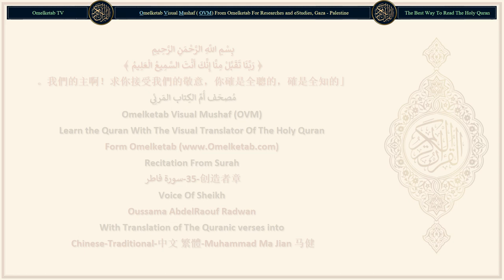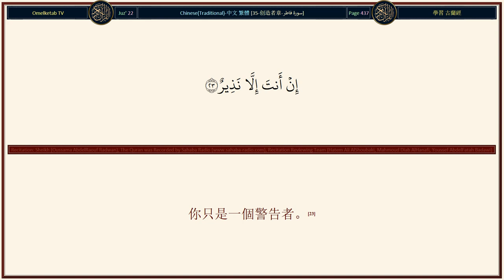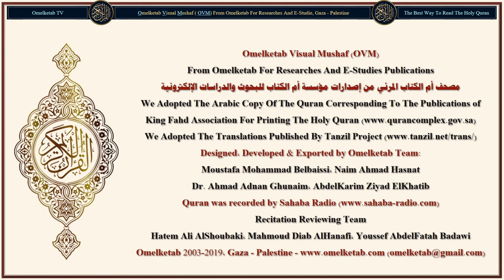35 创造者章 سورة فاطر Chinese Traditional 中文 繁體 Muhammad Ma Jian 马健 Radwan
35-创造者章-سورة فاطر-Chinese-Traditional-中文 繁體-Muhammad Ma Jian 马健-Radwan... [一切讚頌，全歸真主——天地的創造者！他使每個天神具有兩翼，或三翼，或四翼。他在創造中增加他所欲增加的。真主對於萬事確是全能的。(1)無論真主賞賜你們甚麼恩惠，絕無人能加以阻攔；無論他扣留甚麼恩惠，在禁施之後，絕無人能加以開釋。他確是萬能的，確是至睿的。(2)人們啊！你們應當銘記真主所賜你們的恩惠，除真主外，還有甚麼創造者能從天上地下供給你們嗎？除他外，絕無應受崇拜的，你們怎麼如此悖謬呢？(3)如果他們否認你，那末，在你之前的使者們，已被否認了。萬事只歸真主。(4)人們啊！真主的應許，確是真實的，所以絕不要讓今世的生活欺騙你們，絕不要讓猾賊以真主的優容欺騙你們。(5)惡魔確是你們的仇敵，所以你們應當認他為仇敵。他只號召他的黨羽，以便他們做烈火的居民。(6)不信道者，將受嚴厲的刑罰；信道而且行善者，將蒙赦宥和重大的報酬。(7)]

Surah Name: 35-创造者章-سورة فاطر